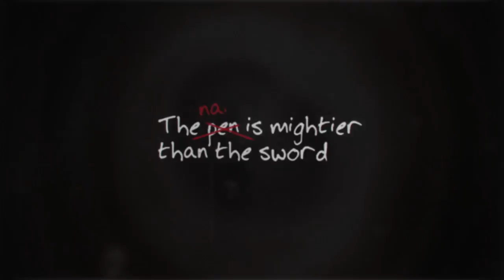Alan Wake DIARY 3 ONLINE ANIMATION